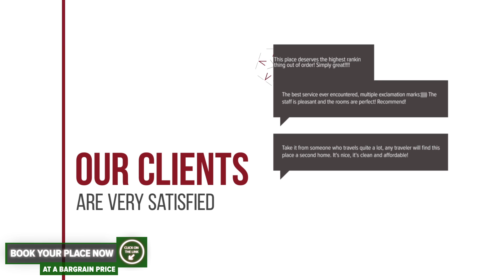Pensiunea Agroturistica Alexandra hotel review | Hotels in Smida | Romanian Hotels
Pensiunea Agroturistica Alexandra hotel video review. Hotels in Smida, european 3 stars hotels.